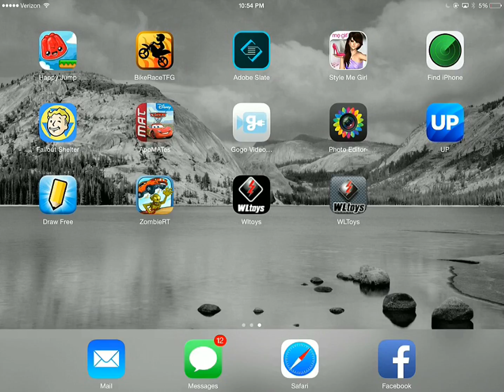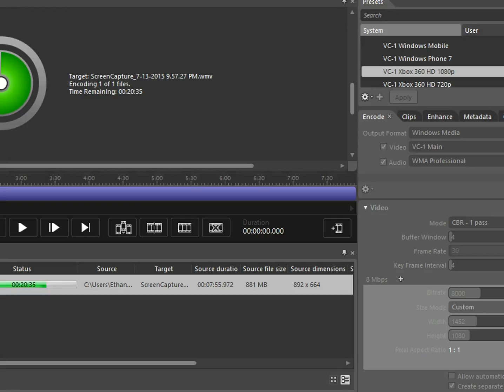Fallout Shelter, Gameplay, Trying to Get More Babies, Ep. 7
It should work soon.